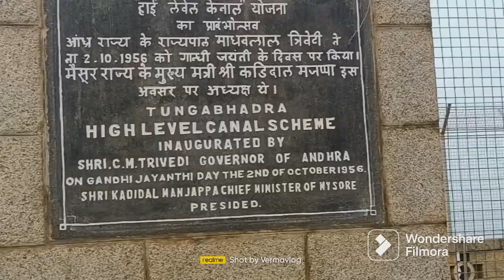Tungabhadra dam vlog vlog # |Hospet|Karnataka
Tungabhadra dam vlog vlog vlogs |Hospet|Karnataka
kabzaa movie trailer
kabzaa_movie trailer

please sopprt me